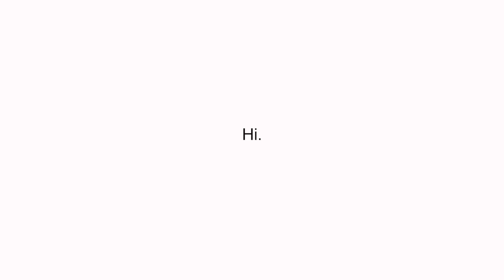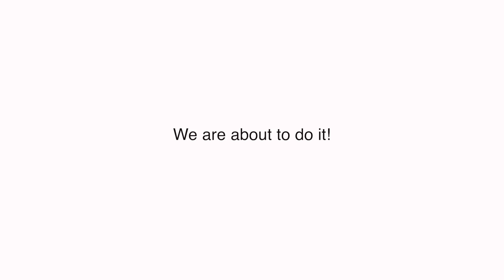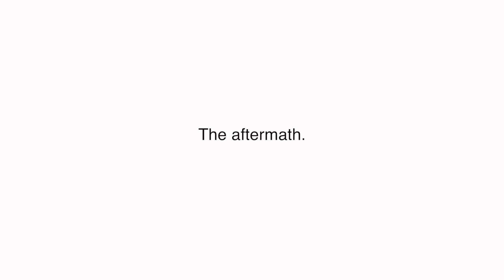EXCITING NEWS!!!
⬇︎Mailing Address⬇︎
THE LAVIGNE LIFE
3370 N HAYDEN RD #123-558